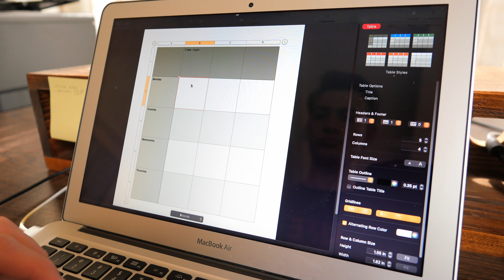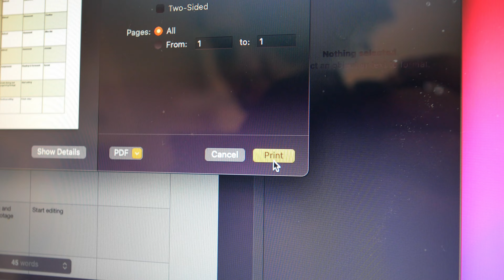Become Productive: Change This One Thing (i beat school)